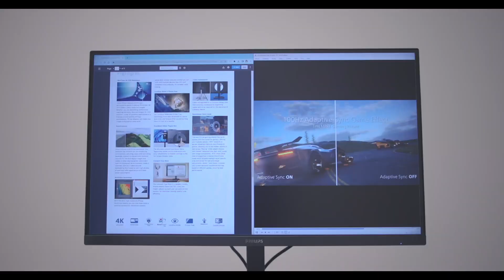Monitor 4K UHD Ergonomic monitor 27E1N5800E/69 | Philips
Striking design, vibrant colors. Elevate your viewing experience for work and play. Ultra Clear 4K IPS display delivers accurate color and image reproduction from any angle. Ergonomic slim-Frame Monitor.